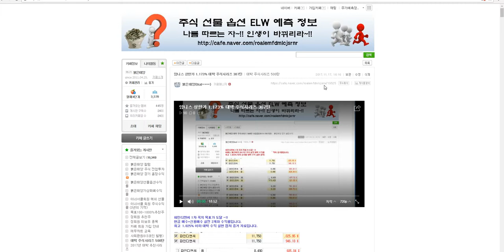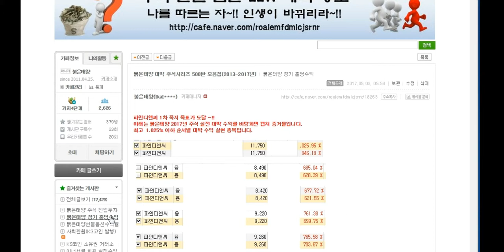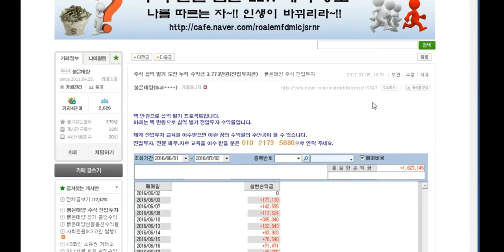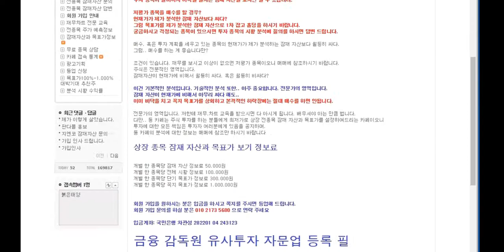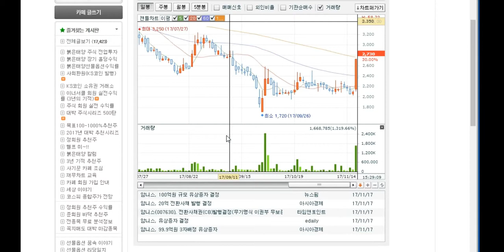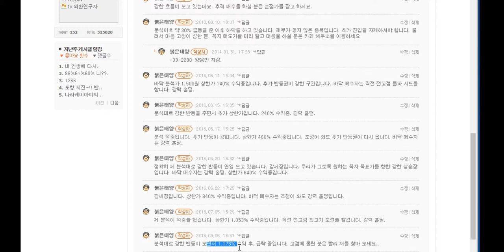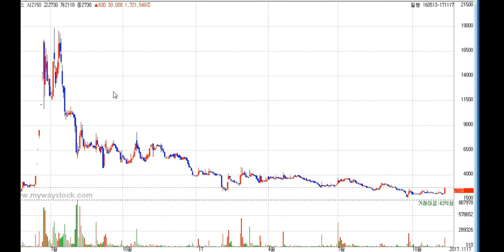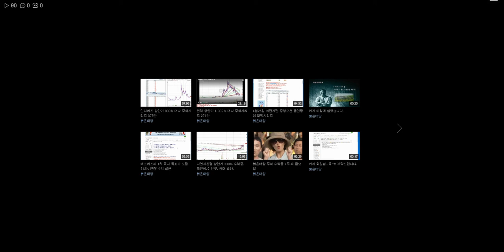폴루스바이오팜 1.173% 대박 주식시리즈 307탄